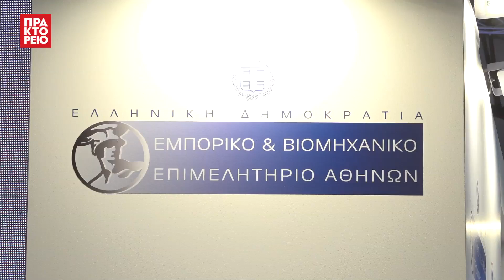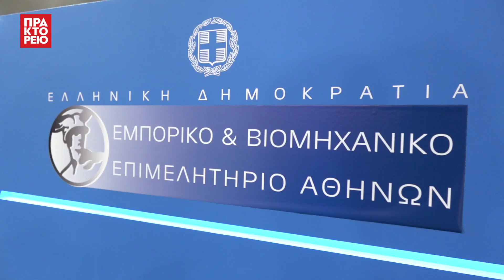Διαγωνισμός Καινοτομίας Γυναικείων Επιχειρηματικών Ομάδων (start-ups) απο το ΕΒΕΑ στην 88η ΔΈΘ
«Θα αγωνιστούμε για να πετύχουμε τη στήριξη των γυναικών και την είσοδο τους στη νεοφυή επιχειρηματικότητα και είμαστε αισιόδοξοι πως θα τα καταφέρουμε» δήλωσε η πρόεδρος του Εμπορικού και Βιομηχανικού Επιμελητηρίου Αθηνών (ΕΒΕΑ) Σοφία Κουνενάκη Εφραίμογλου, στη διάρκεια του διαγωνισμού Καινοτομίας Γυναικείων Επιχειρηματικών Ομάδων (start-ups) που πραγματοποιήθηκε στην 88η Διεθνή Έκθεση Θεσσαλονίκης.
Πηγή: ΑΠΕ-ΜΠΕ